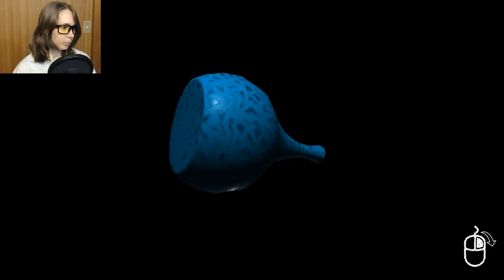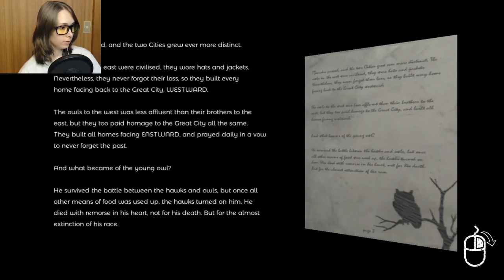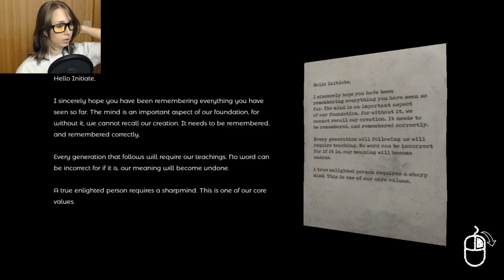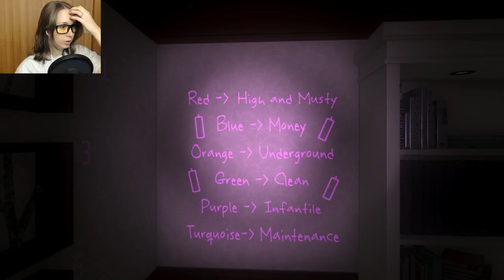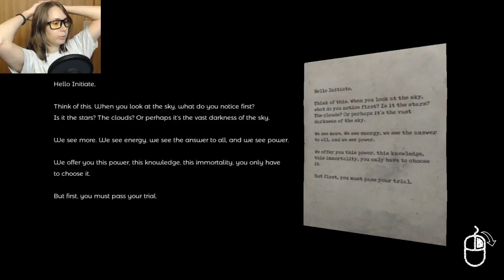[ The Initiate ] There's CAVES!? - Part 3